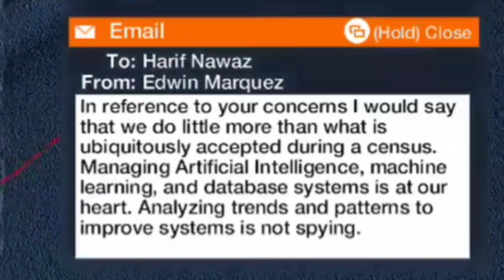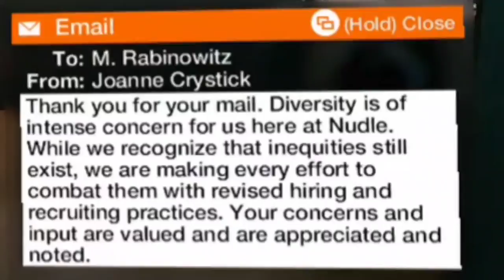Limp Nudle | Watch Dogs 2 Gameplay Part 7